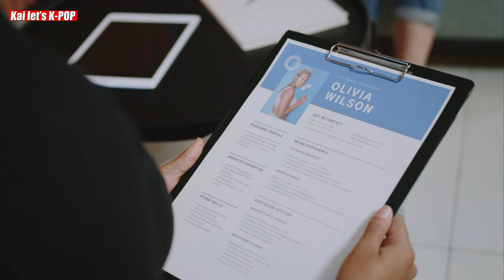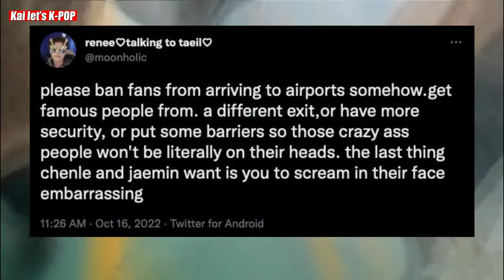HOW NCT DREAM CHENLE & JAEMIN GOT MOBBED IN LONDON AIRPORT AFTER COMING BACK FROM THAILAND